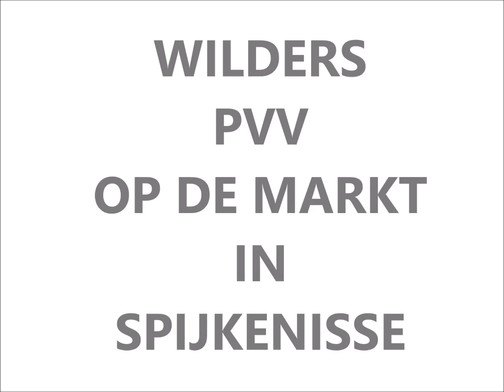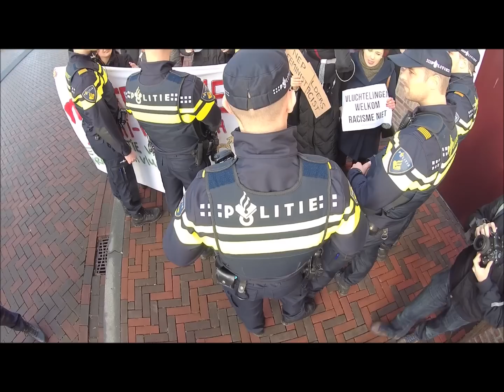Geert Wilders op bezoek in Spijkenisse 23 1 2016